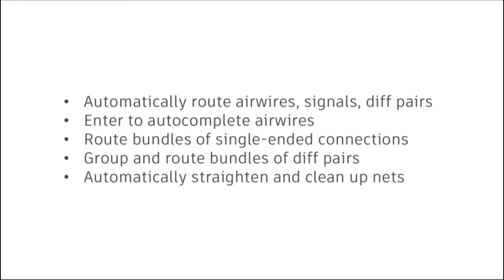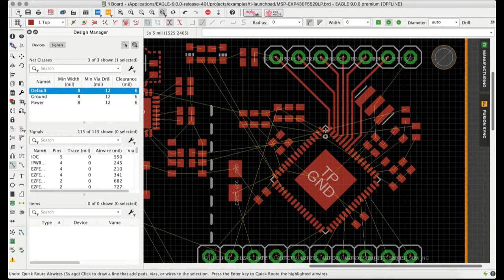Neues Quick Route für super schnelles Routen in Autodesk EAGLE!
Erleben Sie ein schnelleres Routing in der neuesten Release von Autodesk EAGLE! Gruppieren und verlegen Sie Differentielle Paare, vervollständigen Sie automatisch Luftlinien und mehr. Sehen Sie sich das Preview jetzt an!